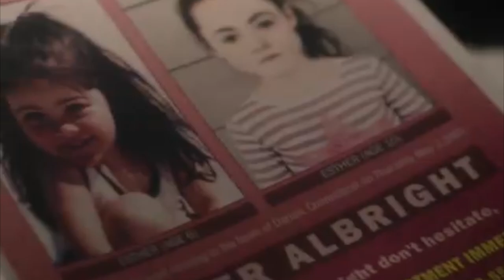Hawk Movie Trailer VO Demo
Movie Trailer voice guy stuff.